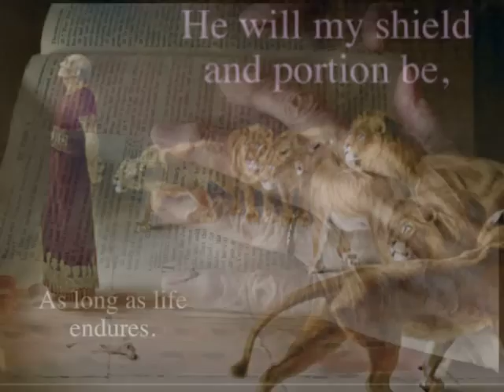Amazing Grace - Mark O'Connor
Mark O'Connor's version of  "Amazing Grace" is found on the "Heartland: An Appalachian Anthology" album.